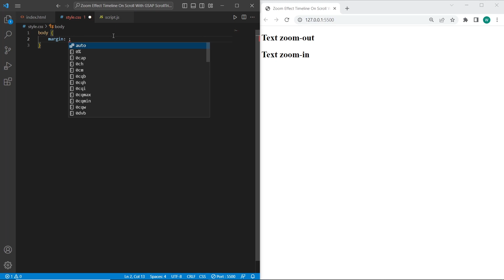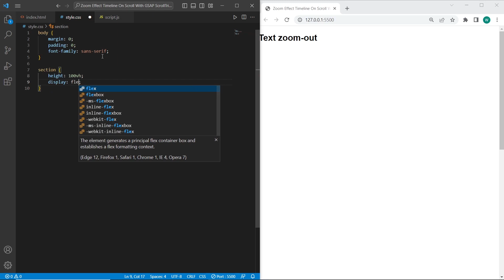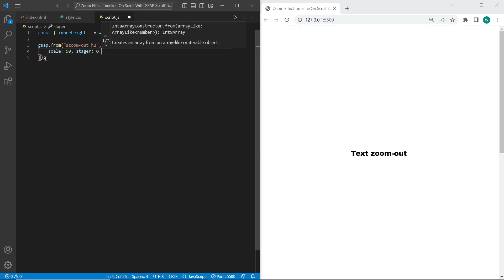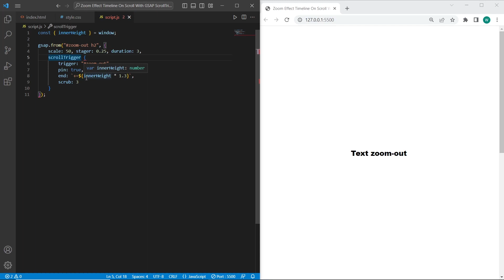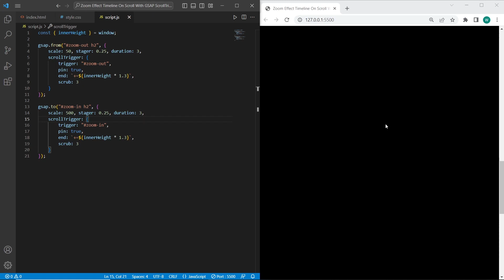Zoom Effect Timeline On Scroll With GSAP ScrollTrigger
Hey, in this tutorial we're gonna work with zoom-in and zoom-out effects using GSAP & ScrollTrigger and will test it out.